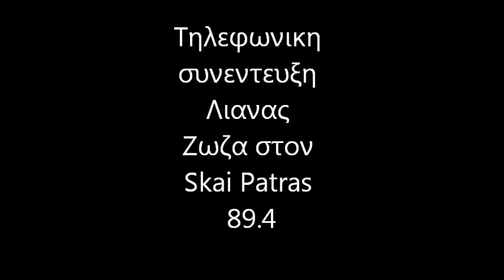Skai Patras-Συνεντευξη Λιανας Ζωζα Liana Zoza interview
Τηλεφωνικη συνεντευξη Λιανας Ζωζα στον Σκαι Πατρας 89,4 με αφορμη την εκθεση ο "κηπος με τις αυαταπατες" στην CUBE GALLERY